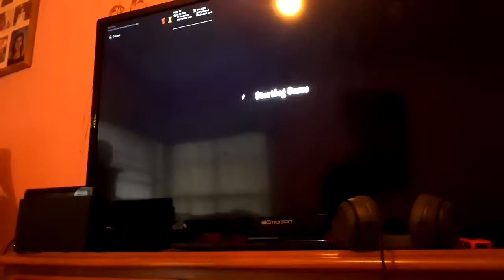Me editing and creative sorry, guys, video was short like and sub almost at thirty subscribers